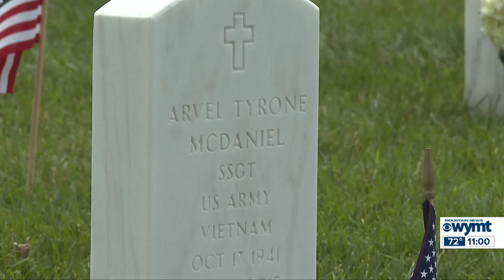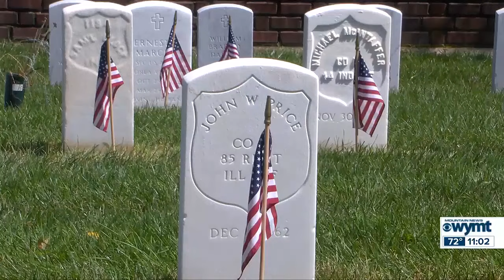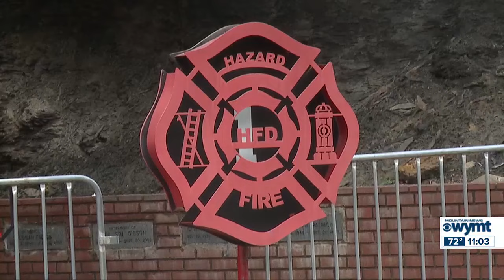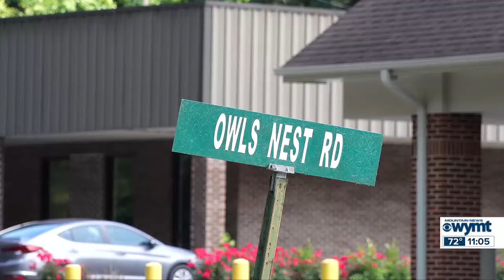WYMT Mountain News at 11 - Top Stories - 5/27/24